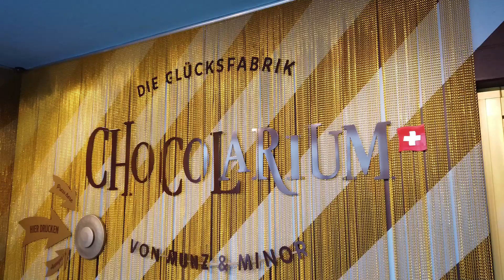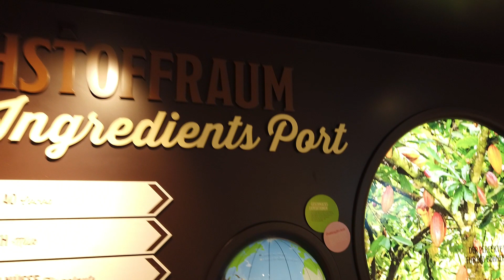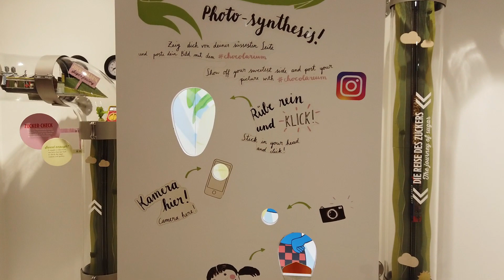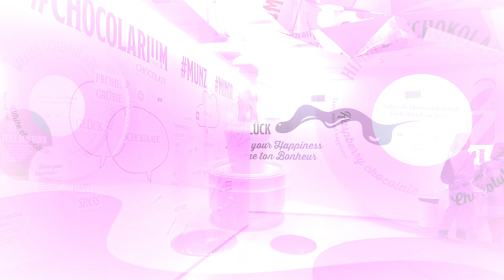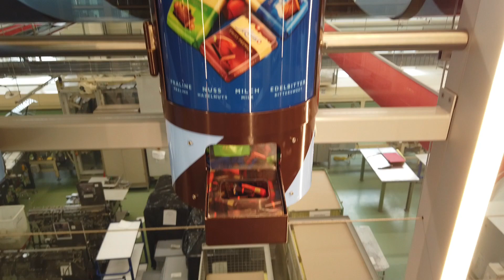Maestrani's Chocolarium - die Glücksfabrik von Munz und Minor | Flawil | Switzerland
Chocolarium – die Glücksfabrik von Munz und Minor

Schokolade macht glücklich. Doch wie kommt das Glück in die Schokolade? Kommen Sie mit auf die rund einstündige, süsse Reise, geniessen Sie den einmaligen Einblick in die Live-Produktion von Munz und Minor und lüften Sie das Geheimnis. Tauchen Sie ein in die Welt der Schokolade und erleben Sie eine interaktive Fabrikbesichtigung. Chocolarium – die Glücksfabrik von Munz & Minor – erwartet Sie."